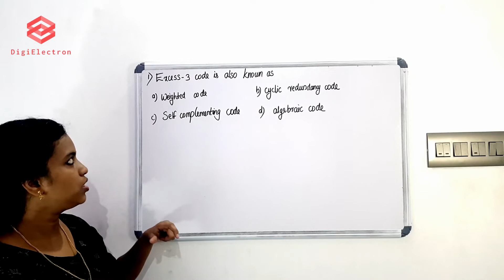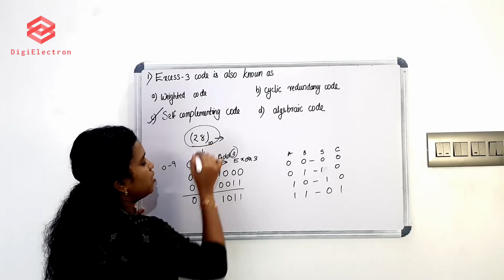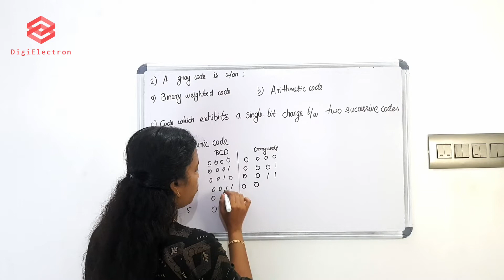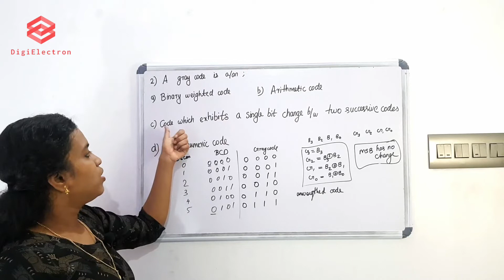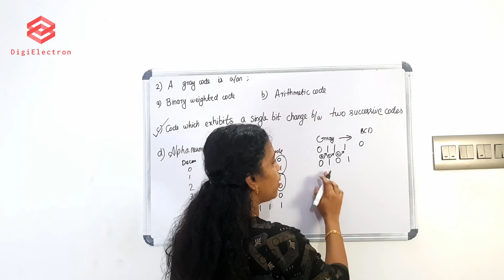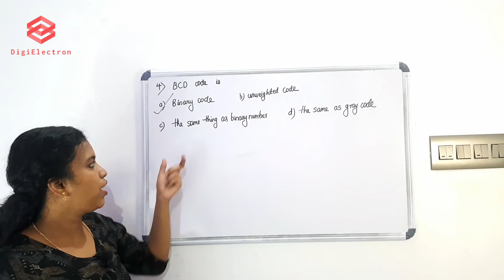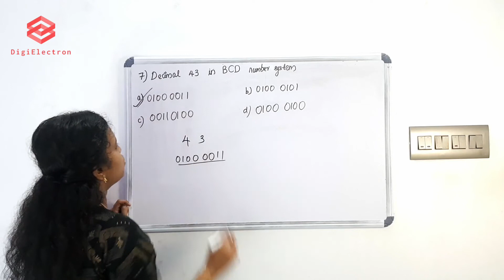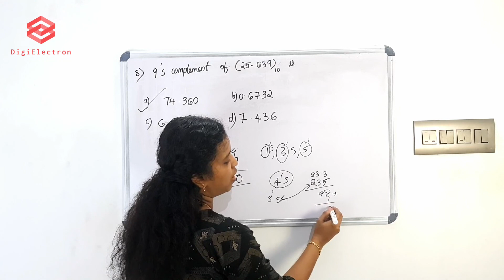Important MCQ on Codes in Digital Electronics | Polytechnic Lecturer exam